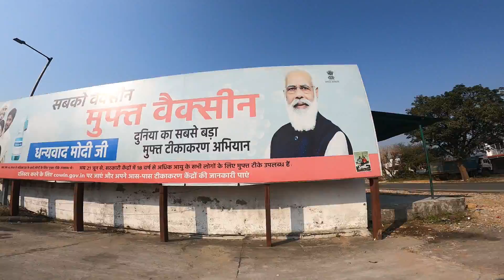Off roading karte hua Ghir gye Himalayan KTM Adventure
other social media account!

Hello everyone I am Vishal kumar, a Youtuber from Akhnoor. I will be sharing my life stories, reviews and reactions, educational videos and much more on this channel.
A Mechanical  Engineer who Loves his Passion of Travelling & Vlogging, more than his Job. I take out time from my hectic schedule to make videos for myself and you guys, just to entertain you and give you some knowledge about Traveling & sharing my experiences.